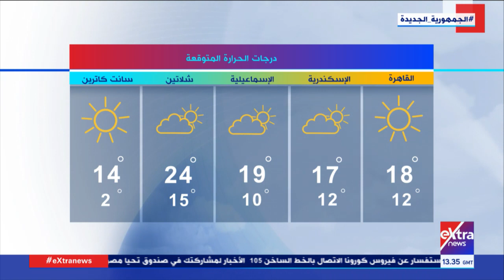غرفة الأخبار| جولة الـ 3 عصرًا الإخبارية | كاملة